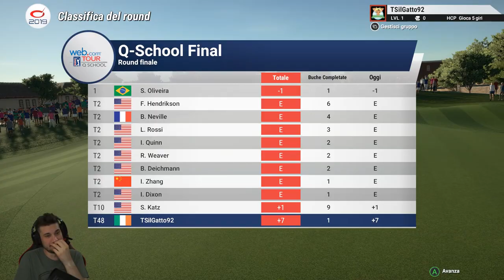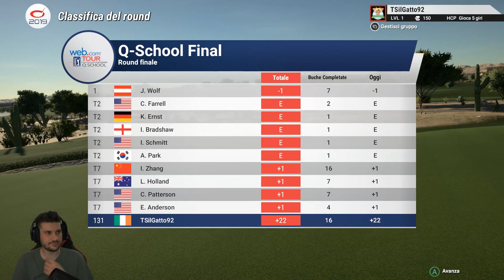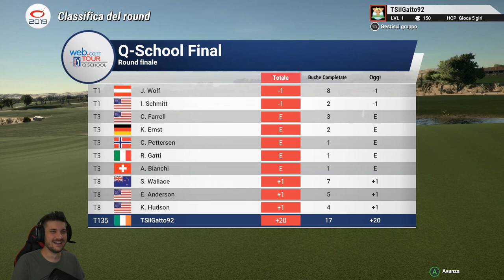Le Leggende Non Muoiono Mai.